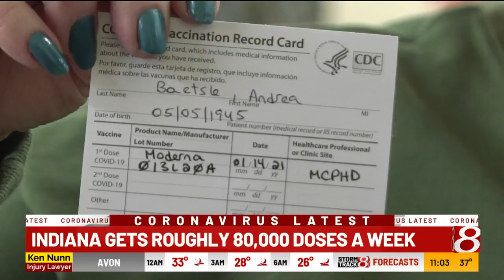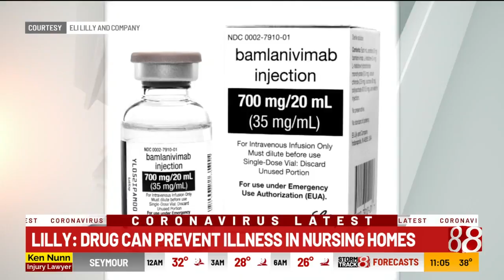Coronavirus updates from News 8 at 11